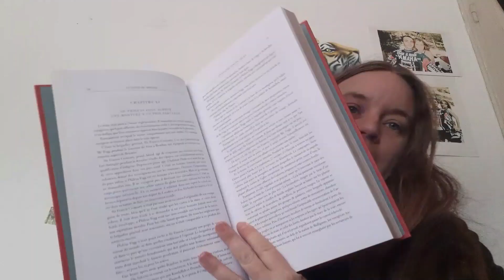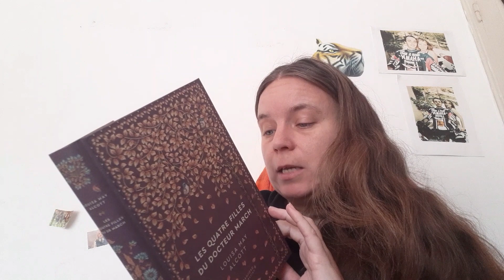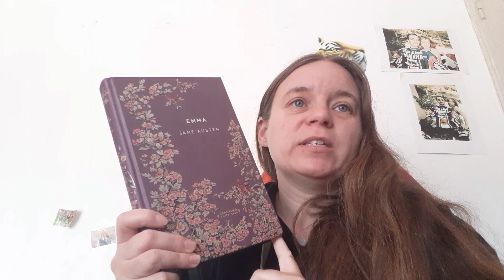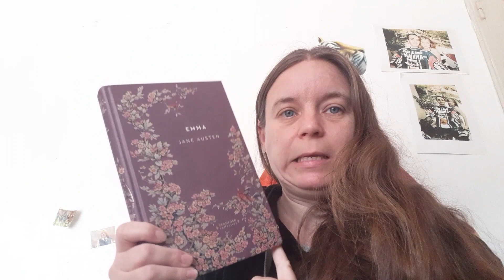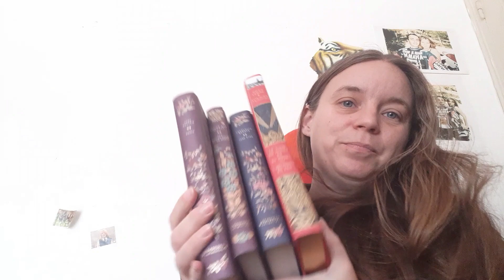LES CLASSIQUES QUE JE VAIS LIRE POUR 2023